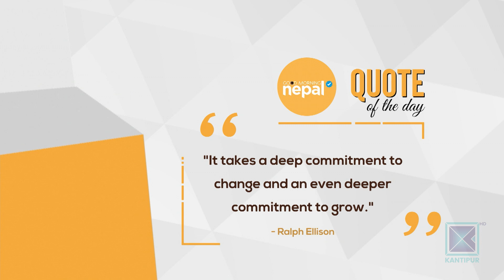बकर इद | Good Morning Nepal | 10 July 2022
In today's episode of Good Morning Nepal, we are having conversation about Eid.

Hosted by Sabina Karki, Priya Sigdel, Dr. Santosh Upadhyaya and Yozana Magar, Good Morning Nepal is a entertainment & infotainment based morning talk show that is aired on Kantipur Television. Host in this program discuss about the current affairs and gives informations about current politics, sports, entertainment etc. In the second part of program, various guests from different fraternities are interviewed. This program is aired on Kantipur TV HD everyday at 8:00am to 9:00am.